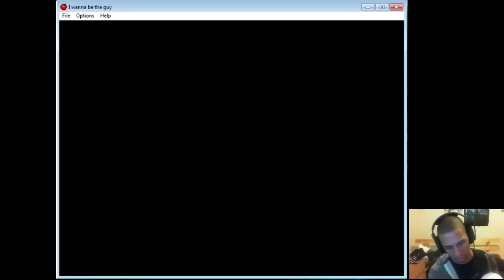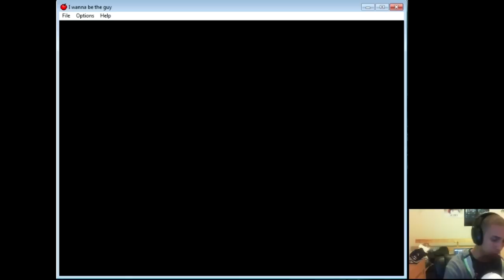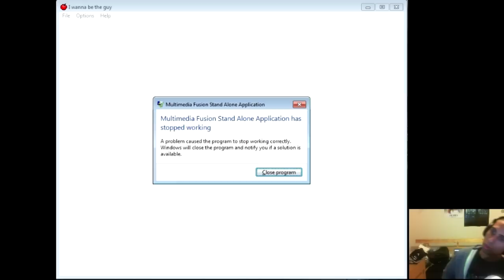I Wanna Be The Guy Part 45 -- MaximusBlack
Like and favorite this series! It helps a lot